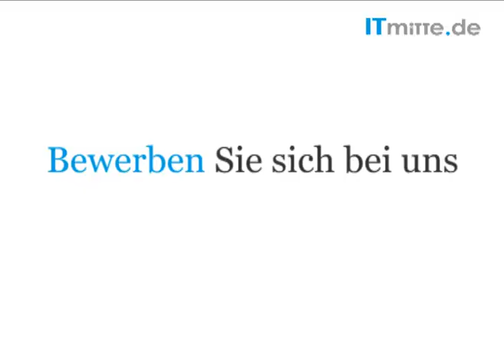ITmitte.de: DIS AG IT zu IT und Software Jobs, Stellen, Praktika in Jena und Leipzig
Video ITmitte.de - Interview mit DIS AG Informationstechnologie zu IT und Software Jobs, Stellen, Praktika in Jena und Leipzig. Frau Teichert, Niederlassungsleiterin der DIS AG Informationstechnologie in Leipzig und Jena, erklärt die Vorteile für Bewerber sich über die Community ITmitte.de zu bewerben. Mitteldeutschland